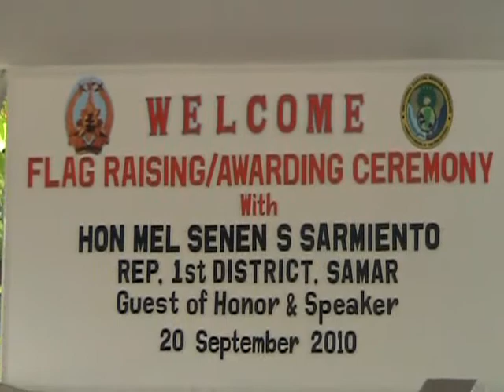0921-2010 REP MEL SENEN SARMIENTO SAMAR INSURGENCY MAY LESSON.wmv